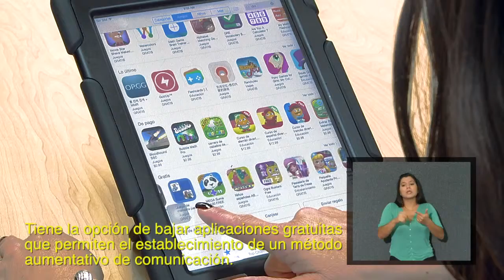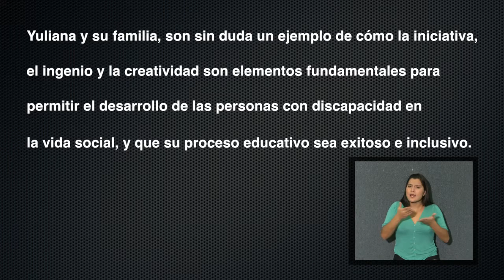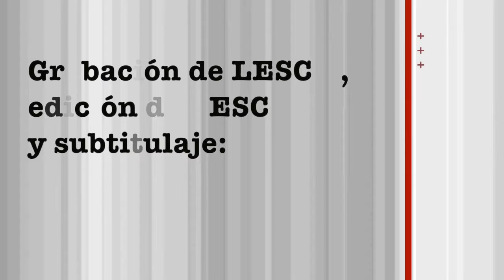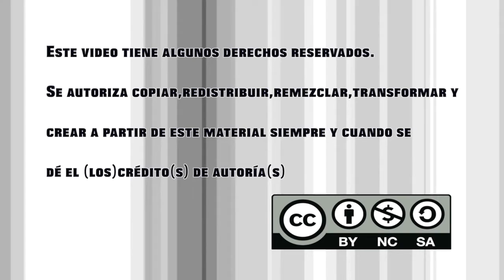Productos de apoyo adaptados en casa web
sryery